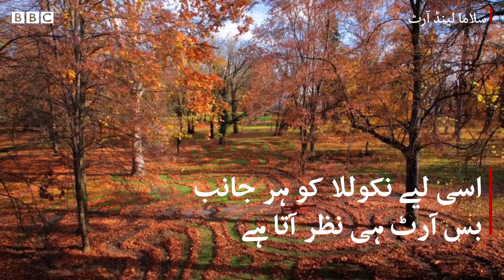Beach Art that takes hours to make and minutes to wash away- BBCURDU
کروشیا کے قصبے اوپوزین میں نکولا فیلر ساحلی ریت سے نقوش بنانے میں کم از کم چار گھنٹے لگاتے ہیں۔ لیکن اکثر اوقات ان کے فن پارے مکمل ہونے سے قبل ہی لہریں انھیں بہا لے جاتی ہیں۔
مزید جاننے کے لیے دیکھیے ہماری ڈیجیٹل ویڈیو